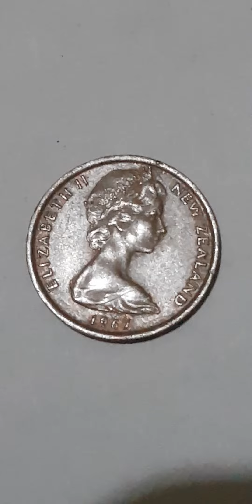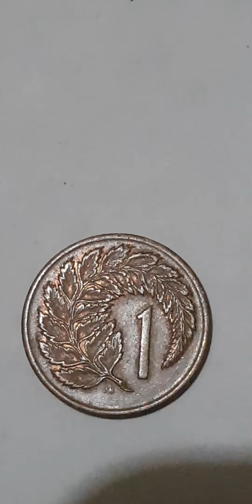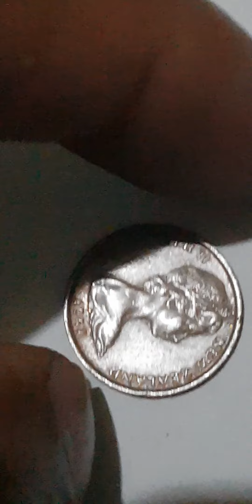OLD COIN NEW ZEALAND ELIZABETH II 1CENT 1967...